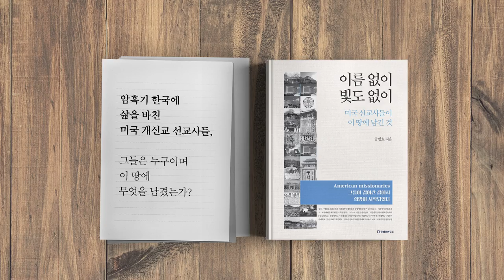대통령의 일성, 뭘 하겠다는 건지? [공병호TV]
대통령의 일성 뭘 하겠다는 건지?

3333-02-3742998 카카오은행 (예금주 : 공병호)